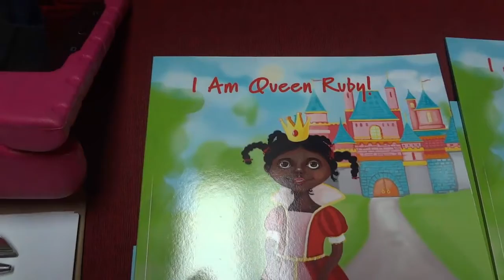Innovations In Creative Arts - The Artist Market On Linden: Book Author: I Am Queen Ruby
Meet Voncille Chaney, author of: I am Queen Ruby.   Signed copies at the Artist Market On Linden: Innovations In Creative Arts.

Register For Classes:  CHILDREN & ADULTS.

We Are All About The Arts In Queens, NY. One Stop Learning For Children & Adults: Karate, Fitness, Ballet, Hip Hop, Adult Dancing & Zumba/Carib Exercise, Painting, Drawing, Soap Making, Cooking, Cake Decorating, Cup Cake Club, Designing & Sewing, Tee Shirt & Accessory Design, 3D Computer Modeling, & More

Rent Space For Shows, Vending, Meetings, Workshops,, or Paint Parties.